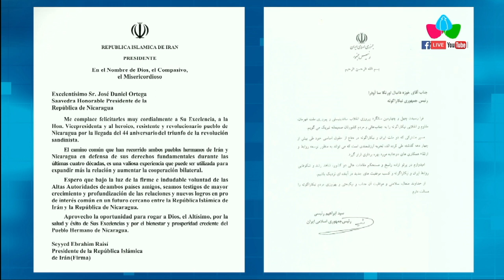Presidente de Irán saluda el 44 Aniversario del triunfo de la Revolución Popular Sandinista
IRÁN / Este lunes 17 de julio el Presidente de la República Islámica de Irán, Seyyed Ebrahim Raisí, envió un mensaje al Presidente Comandante Daniel Ortega, saludando el 44 Aniversario del Triunfo de la Revolución Popular Sandinista en Nicaragua.